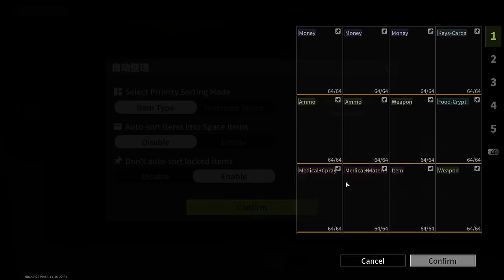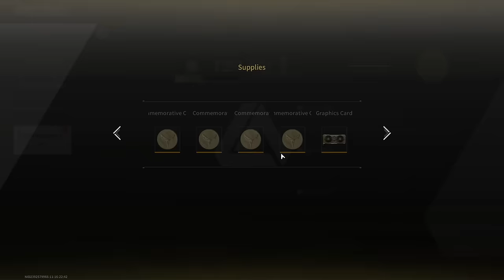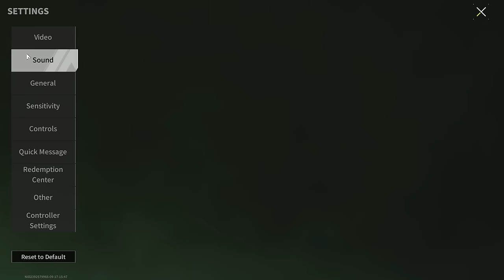Big Sale! It's Time To Sort The Items In The Shelter - Lost Light